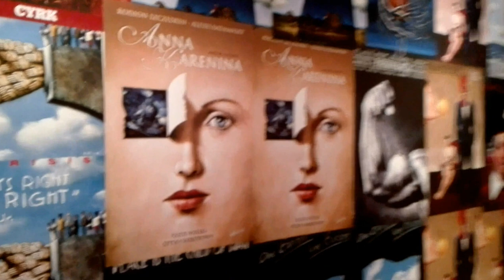DAMY RADĘ,GDY MAZUR ZA DORADZANIE NA STRONĘ PEPICZKÓW PRZEPĘDZIMY I PO LICHWIE!!!